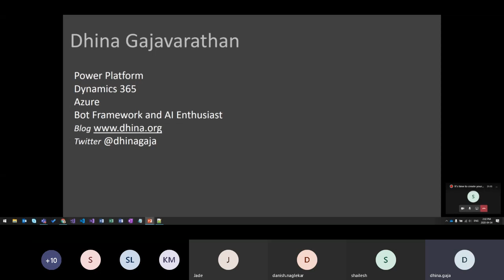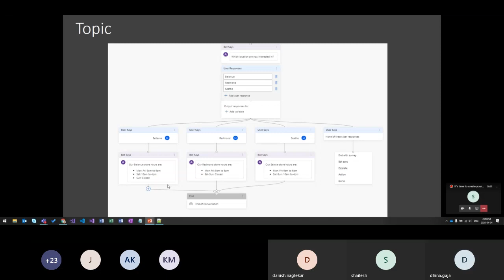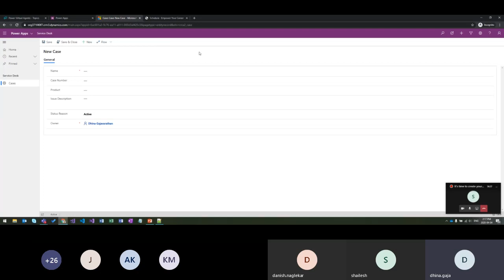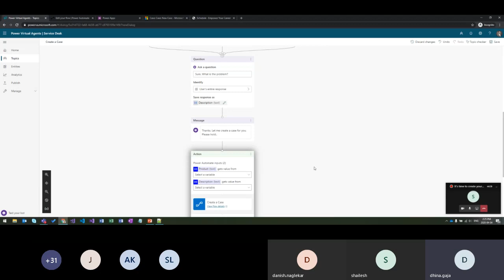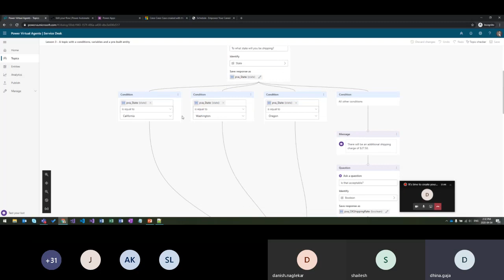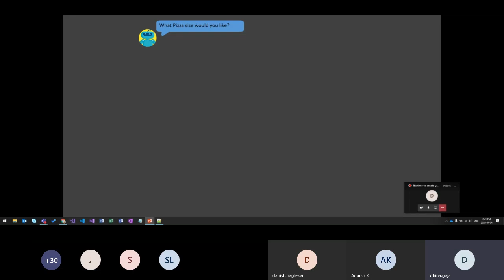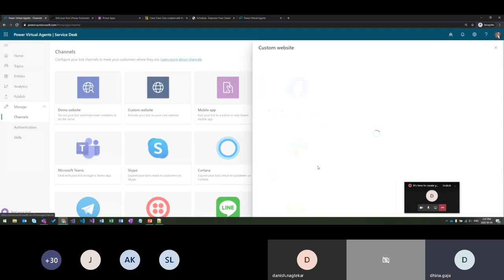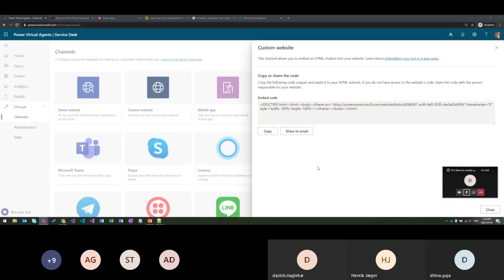It's time to create your first Chatbot - Dhina Gaja